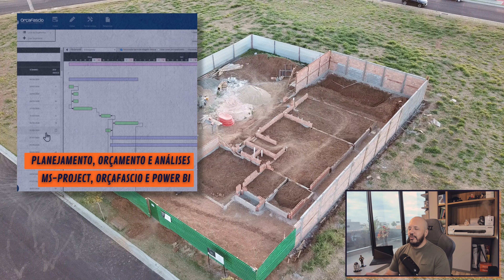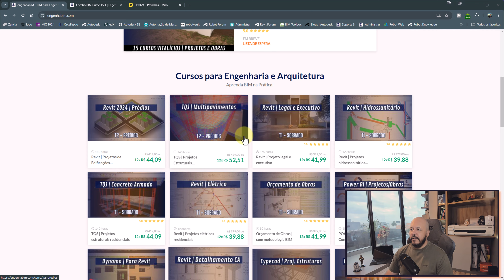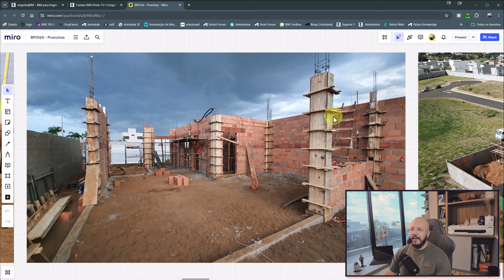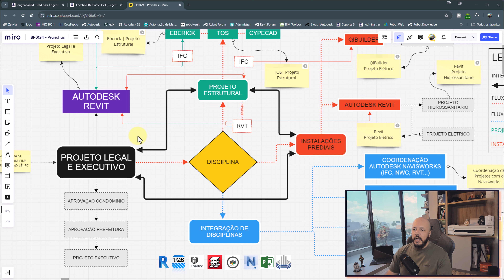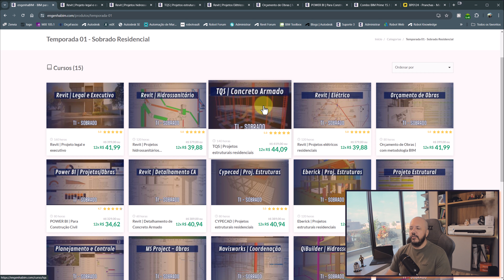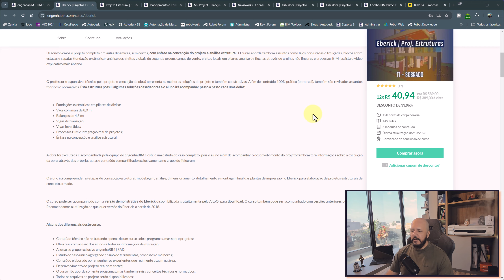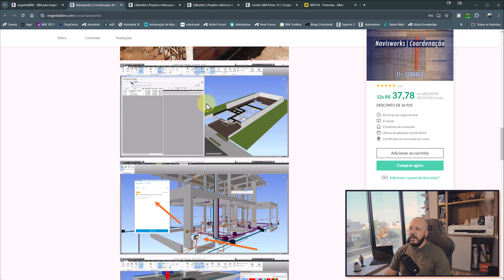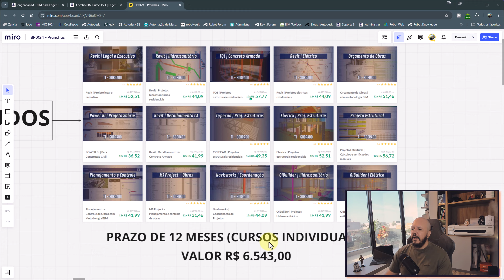[10ª TURMA BIM PRIME 15.1] DESENVOLVA TODOS OS PROJETOS DE TODAS AS DISCIPLINAS! 🏗️🏡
Lançamento da 10ª Turma do BIM Prime 15.1, o super combo vitalício com 15 cursos de projetos para engenheiros e arquitetos.

Desenvolva projeto executivo, estrutural, elétrico, hidrossanitário e também o planejamento, controle, orçamento e análises da obra!

Bons estudos!